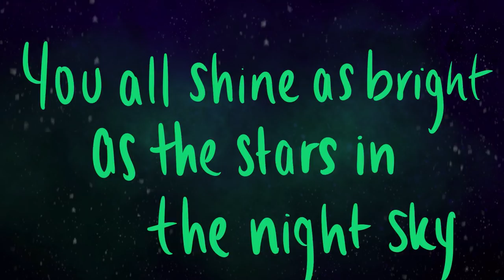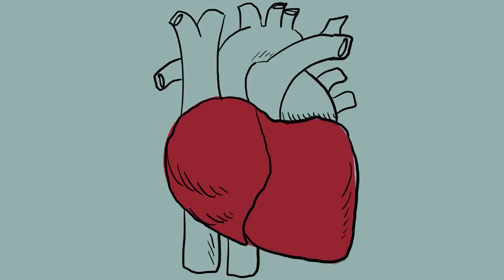Dear Patrons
I want to take a moment to say THANK YOU. Thank you for all the laughs... rage... tears... and milestones you've allowed all of us to share together. You all shine as bright as the stars in the night sky. Thank you for the support, thank you for the motivation and thank you for the warmth in my heart. This day is for YOU.

*I really can't say it enough*

Richard Y ▪ Dizzy ▪ iD ▪ Exskwerl ▪ Raymond V ▪ Brandon H ▪ CountP ▪ Blake B ▪ Lucid▪ Alex G ▪  NellY ▪ Tino N ▪ Korbinian S ▪ Roark ▪ Espen B ▪ Cary ▪ Shiz ▪ Xeromessiah ▪ Caio N ▪ Klausete ▪ Dylan ▪ JWaggy ▪ Simon ▪ Justin ▪ Justin M  ▪ John M ▪ Hamza R ▪ W Ren ▪ Jesse ▪ Owen W ▪ Kevin F ▪ Mikkel C ▪ 95Rockfan ▪ Johann ▪ Shourya M ▪ Krister B ▪ Nicole ▪ Dark Rahl ▪ Gabe D ▪ Davis R ▪ Emil ▪ TheCursedAndTorn ▪ 1baq6 ▪ Joe G